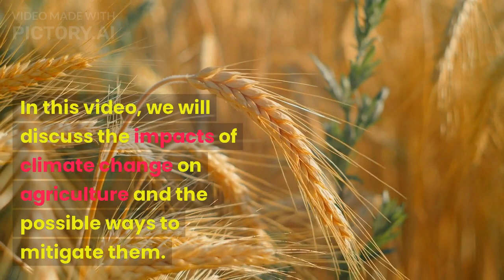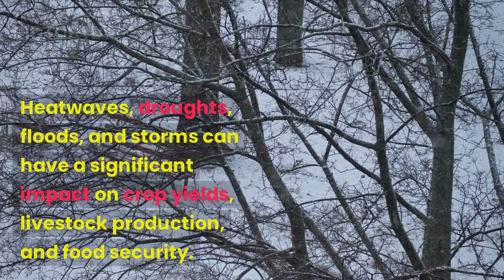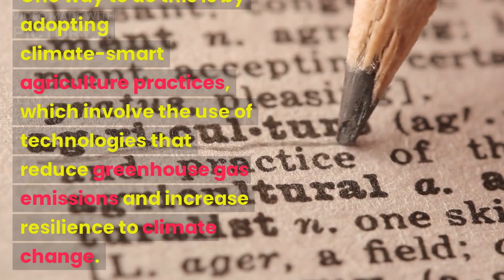The impact of climate change on agriculture?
This video discusses the impact of climate change on agriculture. It explains how changes in temperature, rainfall, extreme weather events, and sea levels can significantly affect crop yields, livestock production, and food security. The video also provides solutions to mitigate the effects of climate change on agriculture, such as adopting climate-smart agriculture practices and reducing greenhouse gas emissions. It emphasizes the importance of taking immediate action to adapt to climate change and ensure food security while maintaining a sustainable environment.

"Climate Change and Agriculture: The Shocking Truth!"
"The Future of Food: How Climate Change is Affecting Agriculture"
"Can We Survive Without Food? Climate Change and Agriculture"
"From Farm to Table: How Climate Change is Threatening Our Food Supply"
"The Climate Crisis is Impacting Our Food: Here's What You Can Do"
"Farmers on the Frontline of Climate Change"
"Climate Change and Agriculture: Solutions for a Sustainable Future"
"Food Security in Danger: The Impact of Climate Change on Agriculture"
"How Climate Change is Transforming the Way We Farm"
"The Race to Save Agriculture from Climate Change"